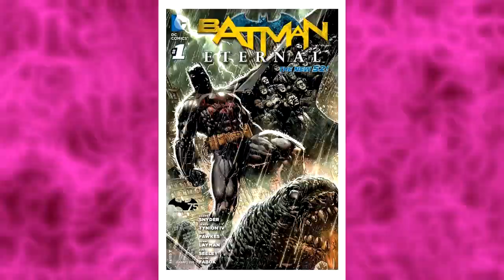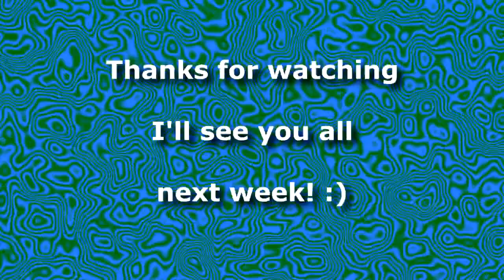Batman Eternal #1 by DC Comics "SPOILERS" Comic Book Review!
This weeks "PICK OF THE WEEK" comes to us from DC Comics! This weeks Comic Book Review is Batman Eternal #1 Written by Scott Snyder & James Tynion IV with Art by Jason Fabok.

COMICS are COOL! :)